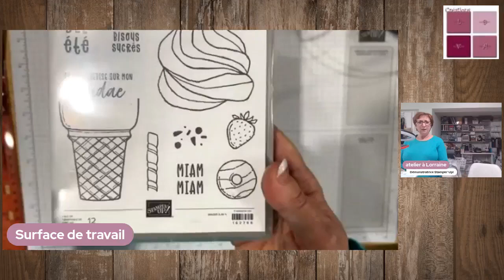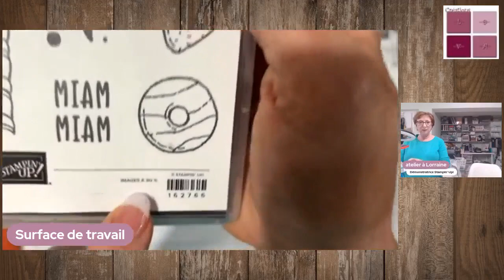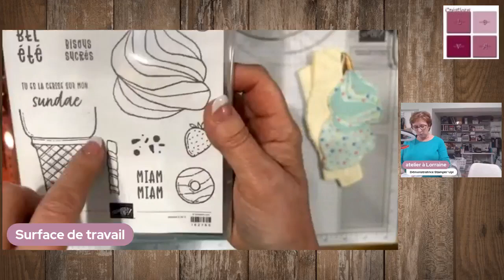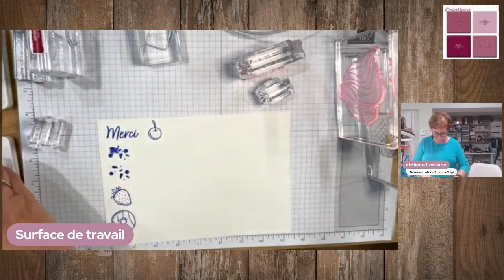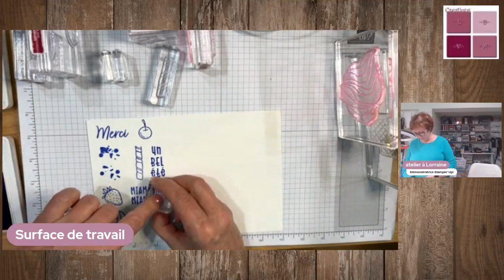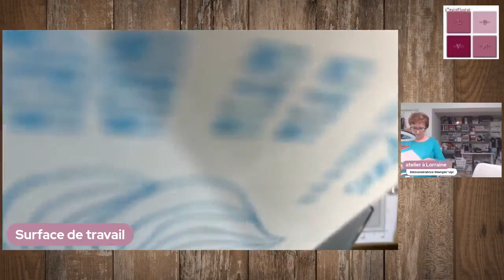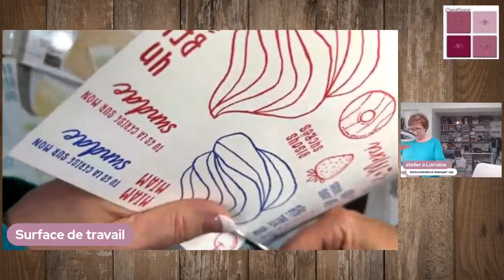Atelier Découverte - Tourbillon de crème glacée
Aujourd'hui on joue avec le lot Tourbillon de crème glacée. Il n'y a rien de prévue on fait juste découvrir le lot.